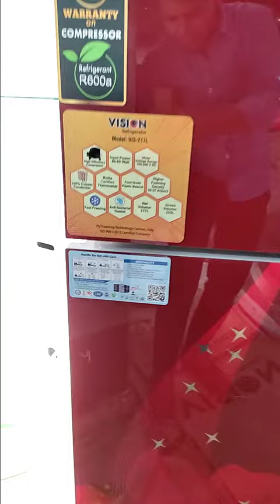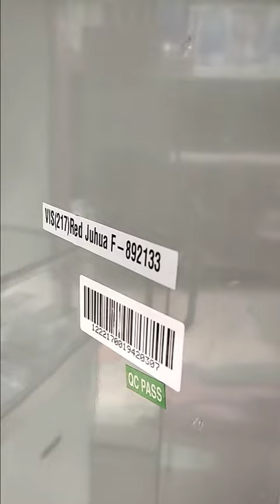Vision New 217L Refrigerator 2022 || Vigo 217l Refrigerator || Vision Vigo brand 2022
আসসালামু আলাইকুম,
Rohan24 চ্যানেলে আপনাকে স্বাগতম,
আশা করি আপনারা সকলেই ভাল আছেন।

►আমাদের এই চ্যানেলে আপনি দেখতে পাবেন সকল ধরনের নিত্য প্রয়োজনীয় সব ইলেকট্রনিক্স পণ্য। এবং পাবেন সব প্রোডাক্টের রিভিউ ভিডিও ইনশাআল্লাহ।